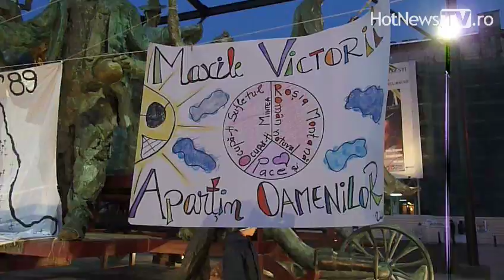Proteste in Capitala. Miercuri seara